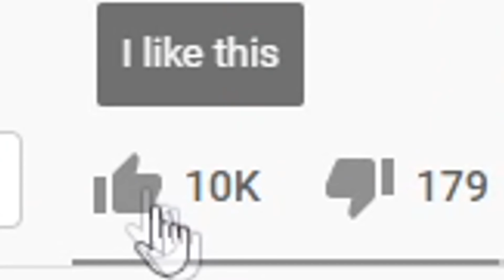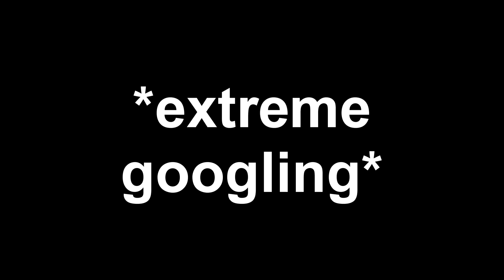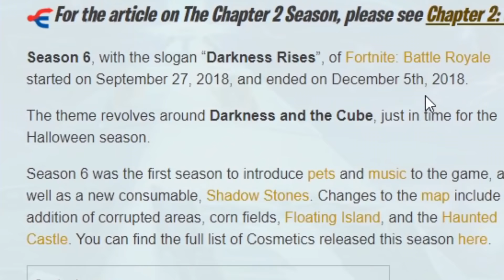I Reacted to EVERY Fortnite TRAILER (Season 1-16)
Today we're doing something a little different. I'm going to react to every single Fortnite trailer, going back from season 1 all the way to now.. I hope season 7 is as good as we think it will be

Use code tomato because a tomato a day keeps the doctor away (not really) (epic partner)